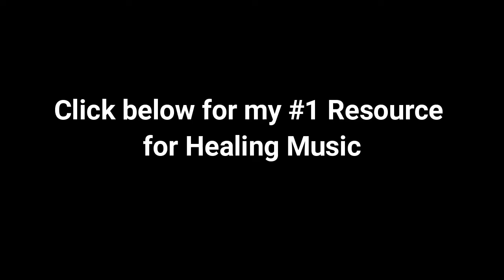Relaxing Music - Relaxing Night Music • Sleep Music, Water Sounds, Relaxing Music, Meditation Music